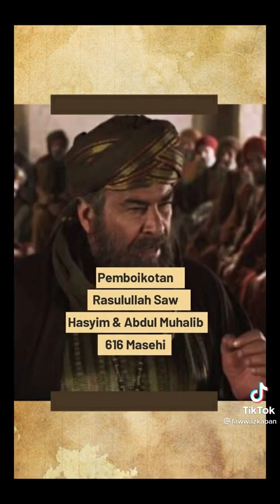KAJIAN ISLAMI 🔴Bahaya Menurut Rasulullah Saw | Fawwaz Kaban